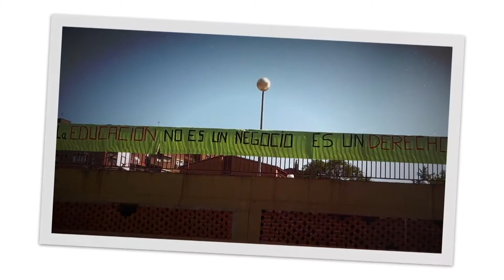XX Aniversario - Trayectoria Izquierda Independiente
Hemos tenido la suerte de compartir estos XX años con gente maravillosa, con quienes hemos vivido grandes momentos. Este vídeo es solo una recopilación de nuestra trayectoria y algunos de nuestros momentos mas destacados.